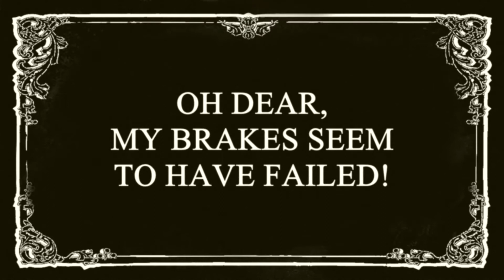PUBG - Sunday Drive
A peaceful drive gone awry.

Music is: Piano Concerto no. 5 in Eb 'Emperor', Op. 73 - I. Allegro
Artist: Peter Bradley-Fulgoni